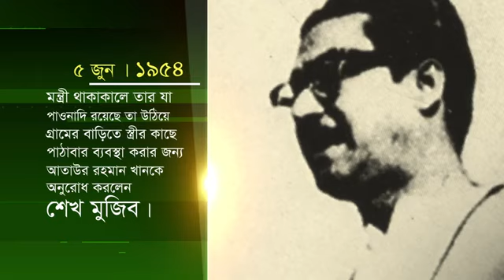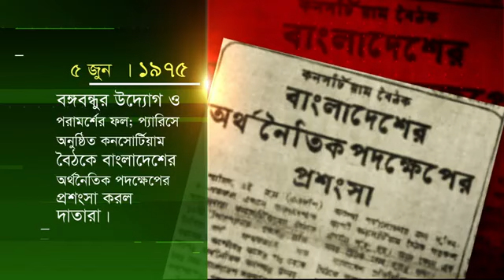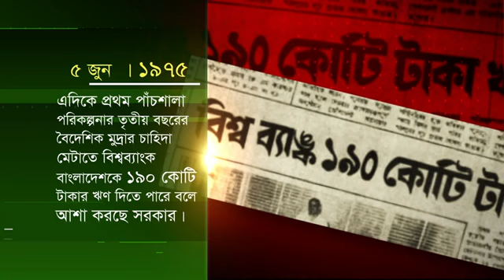বঙ্গবন্ধু প্রতিদিন, ৫জুন এইদিনে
জাতির পিতা বঙ্গবন্ধু শেখ মুজিবুর রহমানের জন্মশতবার্ষিকীতে
ঐতিহাসিক ৭ই জুন ৬ দফা দিবস উপলক্ষ্যে

বঙ্গবন্ধু ও বাঙালির মুক্তির সনদ ৬-দফা

১ম পুরস্কার: ৩ লক্ষ টাকা
২য় পুরস্কার: ২ লক্ষ টাকা, ৩য় পুরস্কার: ১ লক্ষ টাকা
৪র্থ পুরস্কার: ৫০ হাজার টাকা, ৫ম পুরস্কার: ২৫ হাজার টাকা
বিশেষ পুরস্কার (মোট ৯৫ টি): প্রতিটি ১০ হাজার টাকা

শতবর্ষে শত পুরস্কার

প্রতিযোগিতার তারিখ: ৭ই জুন ২০২০ (রাত ৯–১০ টা পর্যন্ত)

নিবন্ধনের শেষ সময়: ৭ই জুন ২০২০, বিকেল ৩টা

আয়োজনে: জাতির পিতা বঙ্গবন্ধু শেখ মুজিবুর রহমানের জন্মশতবার্ষিকী উদ্​যাপন জাতীয় বাস্তবায়ন কমিটি

Courtesy: Zunaid Ahmed Palak
আরো ভিডিও আসবে...।

ঐতিহাসিক ৬-দফা দিবস উপলক্ষ্যে অনলাইন প্রতিযোগিতা (নিয়মাবলি)
১. কুইজ প্রতিযোগিতা সবার জন্য উন্মুক্ত।
২. প্রতিযোগিতায় অংশ নিতে নির্দিষ্ট সময়ের মধ্যে নিবন্ধন করতে হবে।
৩. একজন প্রতিযোগী কেবল একবার অংশগ্রহণ করতে পারবেন।
৪. প্রত্যেক প্রতিযোগীকে সঠিক নাম, ঠিকানা, ছবি, ফোন নাম্বার এবং ইমেইল/সোশ্যাল মিডিয়া আই.ডি. ব্যবহার করতে হবে, যা বিজয়ীদের ক্ষেত্রে তার জাতীয় পরিচয়পত্র অথবা জন্মনিবন্ধন সনদের সাথে যাচাই করা হবে।
৫. ভুল তথ্য দিয়ে অংশগ্রহণ করলে তাকে পরবর্তীতে অযোগ্য মর্মে বিবেচনা করা হবে।
৬. সকল প্রশ্নের মান সমান।
৭. সকল প্রশ্ন এম.সি.কিউ. পদ্ধতিতে হবে।
৮. প্রত্যেকের জন্যই ৬-দফা দিবস উপলক্ষ্যে আয়োজিত প্রতিযোগিতার সময় ৬ মিনিট; অর্থাৎ নিবন্ধিত একজন প্রতিযোগী লগ-ইন করার পর উত্তর দেয়ার জন্য মোট ৬ মিনিট সময় পাবেন এবং এর ভেতর যতগুলো সম্ভব সঠিক উত্তর দিতে হবে।
৯. একটি প্রশ্নের উত্তর দেয়ার সাথে সাথে পরবর্তী প্রশ্ন প্রতিযোগীর ডিভাইসে ভেসে উঠবে, এভাবে নির্ধারিত সময় শেষ হওয়া পর্যন্ত একের পর এক প্রশ্ন আসতে থাকবে।
১০. নির্ধারিত ৬ মিনিট সময়ের ভেতর সঠিক উত্তরদাতাদের মধ্য হতে সর্বোচ্চ সংখ্যক সঠিকতার ক্রমানুসারে প্রথম, দ্বিতীয়, তৃতীয়, ইত্যাদি বিজয়ী নির্বাচিত হবে।
১১. একই সময়ে একাধিক প্রতিযোগী সমান সংখ্যক প্রশ্নের উত্তর দিলে তাদের মধ্য হতে কম্পিউটারের মাধ্যমে লটারী করা হবে।
১২. প্রথম ১০০ জনকে পুরস্কার দেয়া হবে।
১৩. বিজয়ীদের তালিকা ওয়েবসাইটে প্রকাশিত হবে।
১৪. পুরস্কার প্রদানের সময় ও পদ্ধতি সম্পর্কে পরবর্তীতে জানানো হবে।
১৫. যে কোন প্রতিযোগী লগইন করার পর তার ডিভাইসে একের পর এক প্রশ্নের আগমন, উত্তরের সঠিকতা নির্ধারণ ও বিজয়ী নির্বাচনের পুরো প্রক্রিয়াটি কম্পিউটার জেনারেটেড হবে, ম্যানুয়াল প্রসেস থাকবে না।
১৬. প্রতিযোগীকে ওয়েবসাইটে লগইন করে কুইজে অংশগ্রহণ করতে হবে; কোনও রকম স্ক্রিপ্ট বা অন্য কোনো পন্থা অবলম্বন করলে তাকে অযোগ্য মর্মে বিবেচনা করা হবে।
১৭. প্রতিযোগিতার পরিচালনা ও ফলাফল সংক্রান্ত যে কোনও বিষয়ে ‘জাতির পিতা বঙ্গবন্ধু শেখ মুজিবুর রহমানের জন্মশতবার্ষিকী উদ্​যাপন জাতীয় বাস্তবায়ন কমিটি’র সিদ্ধান্তই চূড়ান্ত বলে বিবেচিত হবে।